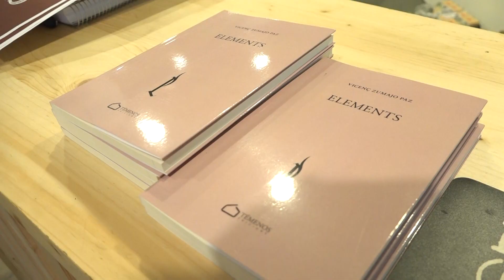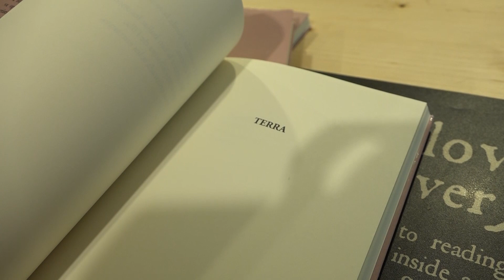El poeta berguedà Vicenç Zumajo torna als orígens amb 'Elements'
El poeta berguedà Vicenç Zumajo va presentar dissabte a Berga el seu nou poemari, «elements» amb el qual torna als orígens de la seva poesia més intimista. Zumajo va estar acompanyat d’amics i poetes i va omplir la llibreria Sense Paraules.
El poeta i rapsoda Berguedà Toni Gol va ser l’encarregat de presentar al seu amic i poeta Vicenç Zumajo, en la posada de llarg del seu nou recull de poemes, «Elements», a la llibreria Sense Paraules de Berga, plena de gom a gom per l’ocasió. Vicenç Zumajo, impulsor del col·lectiu d’escriptors i poetes «Calamars en tinta» i d’iniciatives per donar a conèixer i popularitzar la poesia com el festival anual de Gironella, ha tornat als seus orígens poètics amb el seu llibre «Elements», el qual gira al voltant de les emocions. El mateix autor el compara amb el seu primer treball, «Cendra» Vicenç Zumajo – Poeta A la presentació del seu nou treball van acompanyar al poeta berguedà cares conegudes del món cultural i literat del Berguedà, a més del públic que omplia la sala central de la llibreria. Zumajo va recitar alguns versos del seu treballs Vicenç Zumajo – Poeta Zumajo també es va referir al Pla Nacional de la Lectura que impulsa el govern català i va reivindicar la poesia com a una lectura emocional i rica en vocabulari Vicenç Zumajo - Poeta Zumajo va regalar a tothom qui va demanar-li la signatura, uns gravats fets per ell mateix de manera artesanal amb els símbols dels 4 elements, aigua, aire, foc i terra.